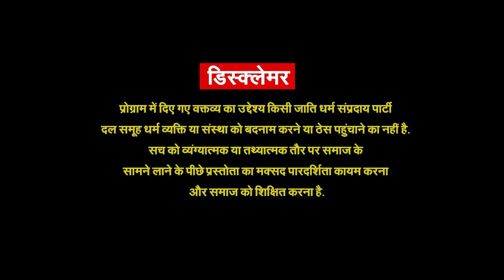देश को आंदोलन की आग में सरकार ने खुद झोका |Agnipath इन 6 कारणों से फेल है Protest Against Agnipath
(Offer valid for first 250 users)

Protest Against Agniveer Analysis By Pragya
देश को आंदोलन की आग में सरकार ने खुद झोका |Agnipath  इन 6 कारणों से फेल है  Protest Against Agnipath Scheme Analysis By Pragya